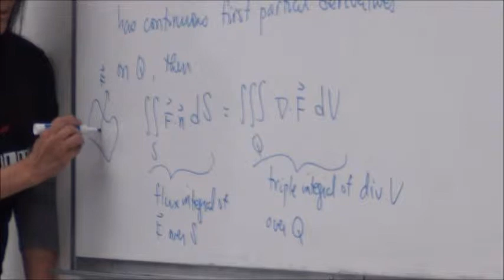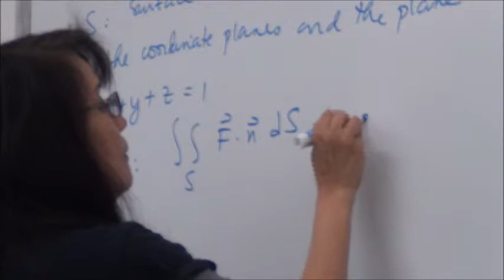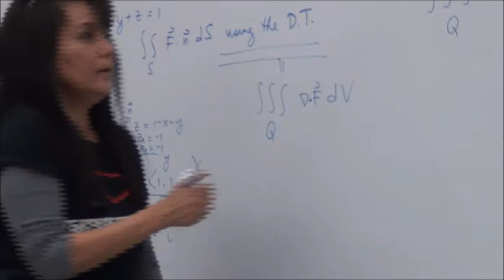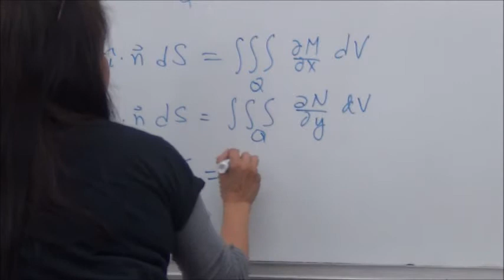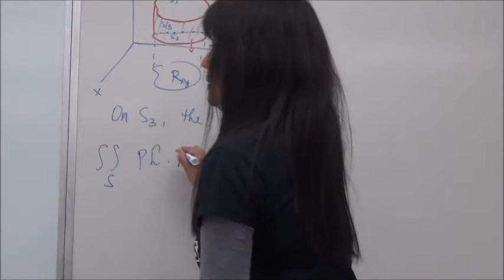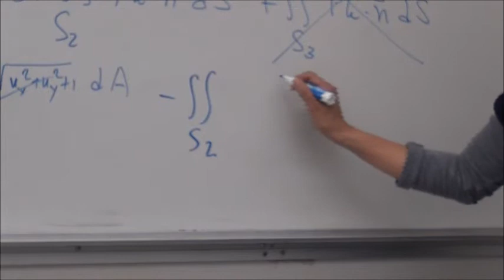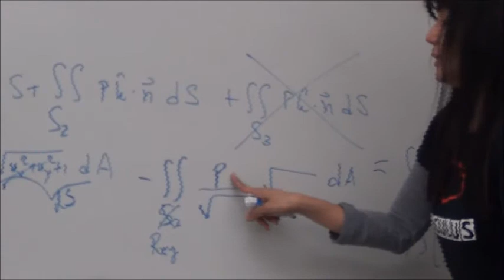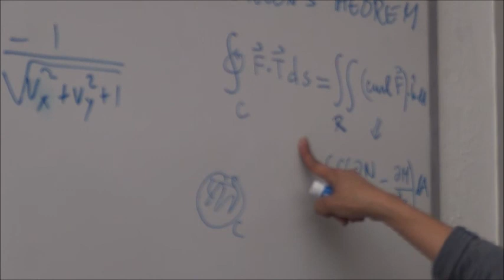The Divergence Theorem